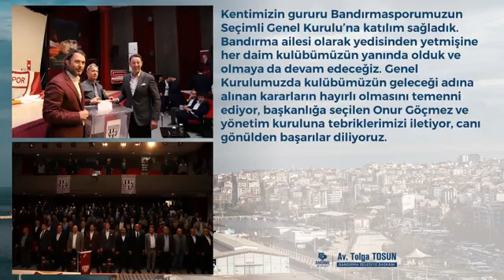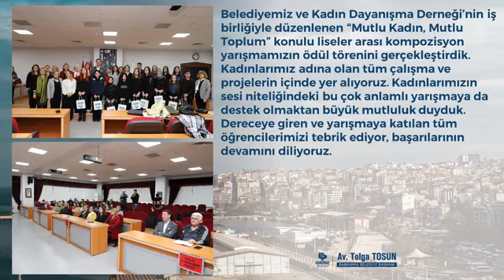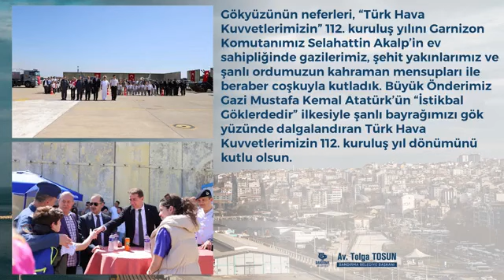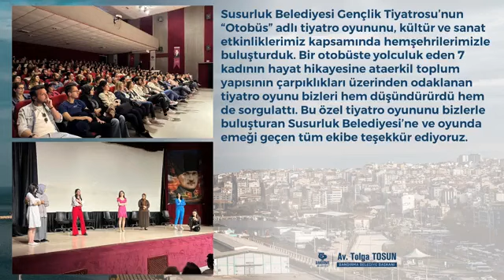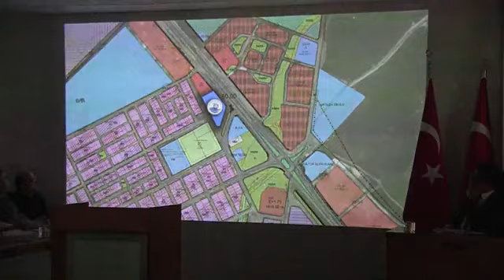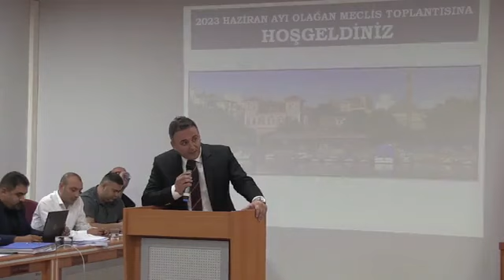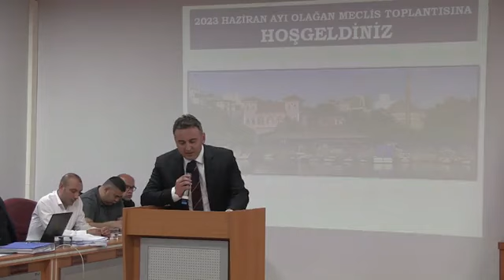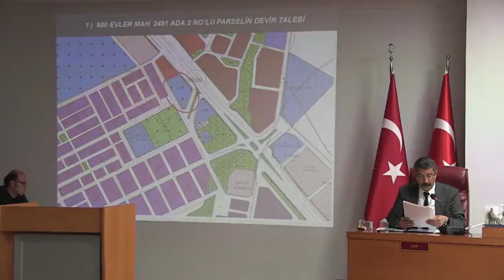Bandırma Belediyesi 6 Haziran Olağan Meclis Toplantısı ve BTO Gündemi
BANDIRMA TİCARET ODASI
ADEM YIILMAZ
TOLGA TOSUN
BALIKESİR
TÜRKİYE
BANDIRMA GERÇEK